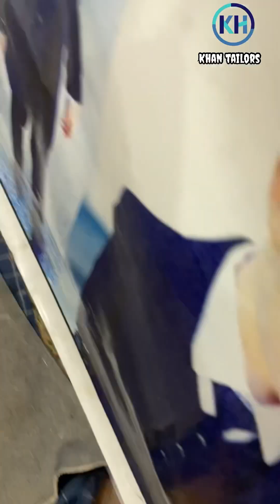Amazing designing coat style! गजब को डिजाइनिंग कोट स्टाइल! ​⁠​⁠@khantailors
गजब को डिजाइनिंग  कोट स्टाइल! Amazing designing coat style! تصميم مذهل لأسلوب المعطف! ​⁠  @khantailors

👉🏻​⁠  👈🏻 my nepqli language  channel

Please  support  and  like

This video gajab ko coat designing style

Thanks for the watching  w